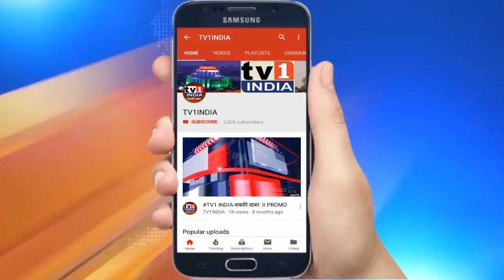MUMBAI: PC of Deputy Chief Minister of Maharashtra Ajit Pawar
PC of DeputyChiefMinister of Maharashtra